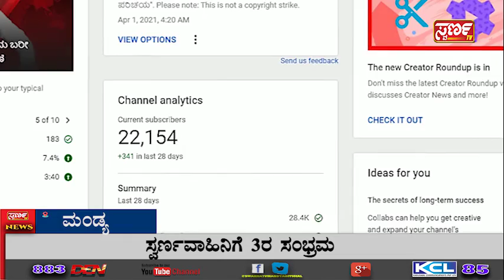Swarna News 01-04-2021 ಇದು ಬರೀ ಸುದ್ದಿಯಲ್ಲ.... ಸಮಗ್ರ ವಿಶ್ಲೇಷಣೆ